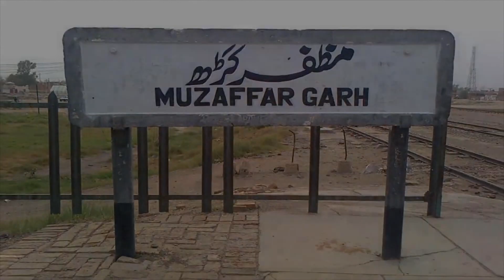My first vlog | Mere pehle video| javed manzoor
Umeed hi ap sb log kheriat se hon gi. Aur video watch krne ka bahut shukrya.
Dosto khush rahen abad rahen aur hamen apni duvio mn yad raken.
Insha allah ap sb se mulakat hote re gi aur mn apni videos ki sath ap sb friends ko entertain krta rahon ga.

My other amazing videos:
4-Kashmir mn wo kon se jaga hi jahan sb tourist jate hin ? | Kashmir Tour 2022| javed manzoor
5-Multan aur Muzaffargarh ki aam kitne type ki hote hin | pure pakistan mn ain ki deman kiu hoti hi ?

Friends please supporting me and share my videos your lovely friends. Thanks!!